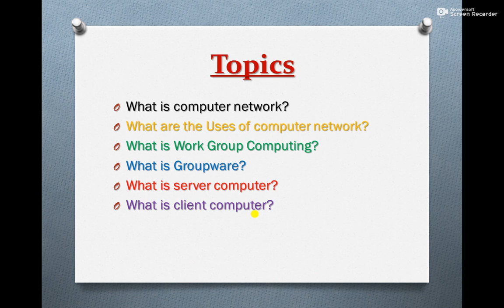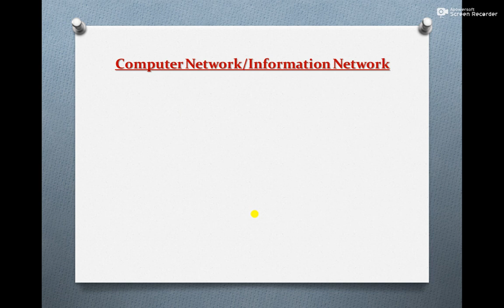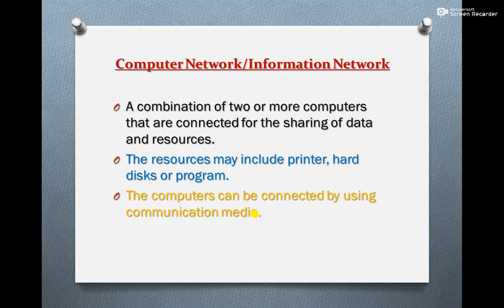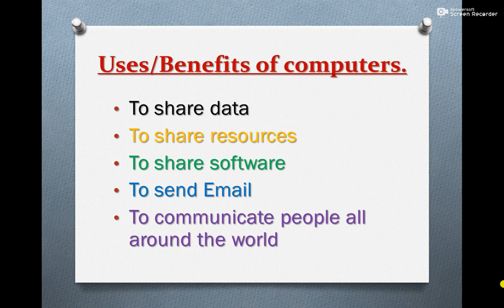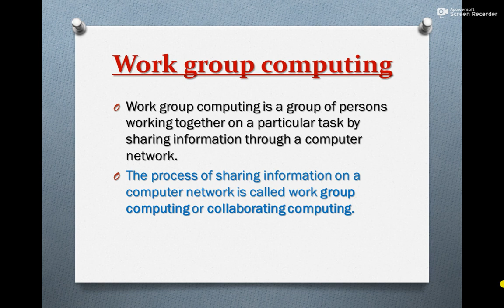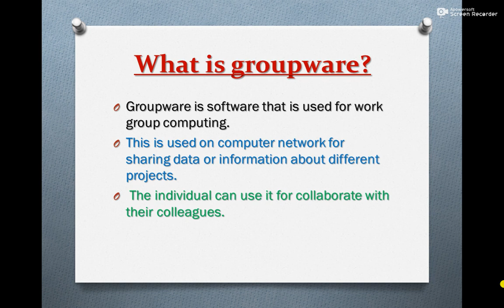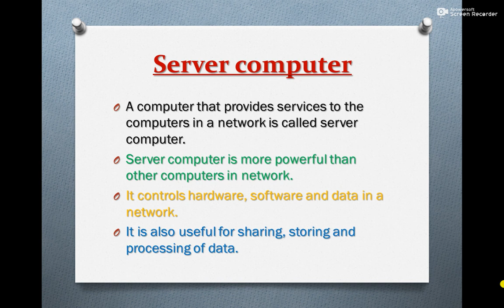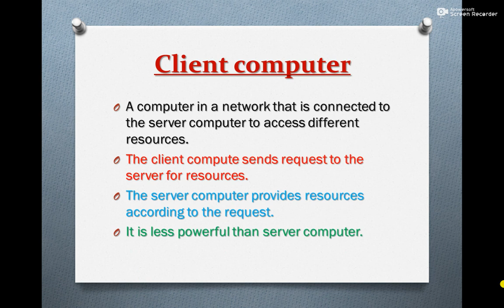Unit No. 02 Information Network Lecture No. 12 First year computer Science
This is my 12th lecture of first year computer science. Today i am going to start unit no. 2 information network. today lecture have some short topics like computer network, server computer, client computer, work roup computing, groupware etc. i have also recorded other lectures of operating system, software engineering, second year computer science etc. link of other lectures is given below.